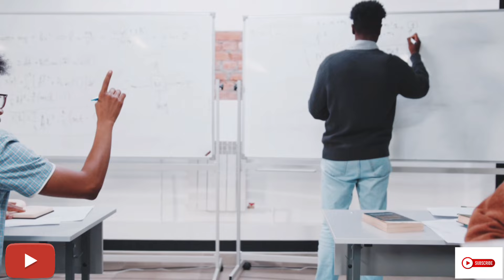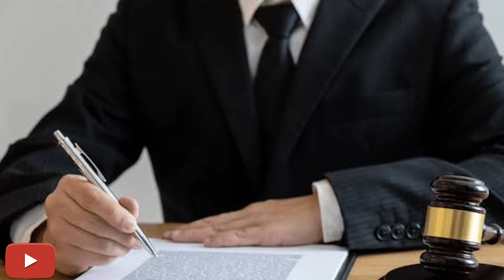Highcourt ke is order se law colleges me machi khalbali